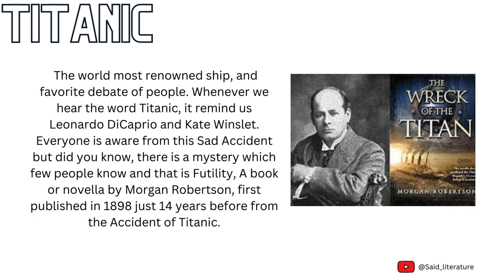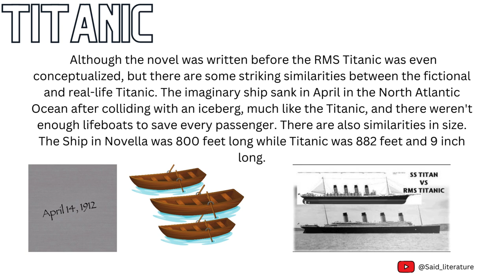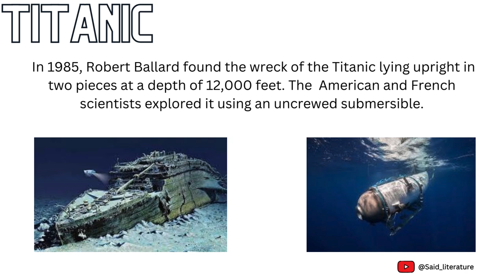Titanic | Facts & Reality | Lecture 9 | Futility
In this Video you will find that what happened before Titanic. Who did Prophecy about Sinking and who drew the Drawings in Titanic Movie.